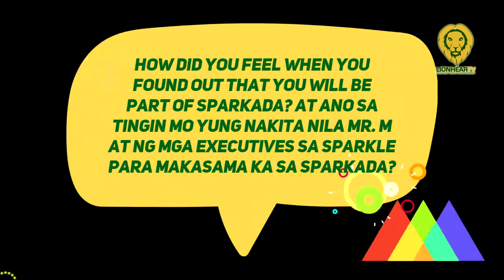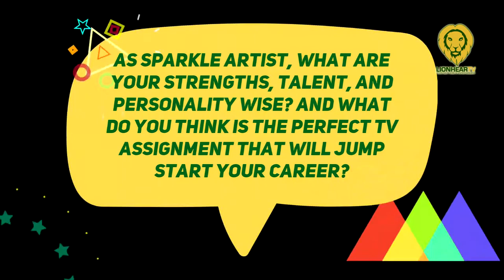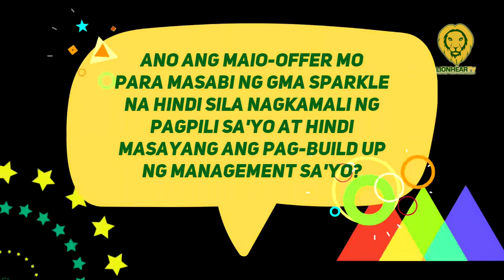Anjay Anson, very curious at gustong laging nachachallenge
Filipino-Indian actor Anjay Anson has shown his acting prowess through his appearances in different television shows such as 'Regal Studio Presents: Magkaibigan, Nagkaibigan' and the first-ever GMA suspenserye 'Widows' Web.'